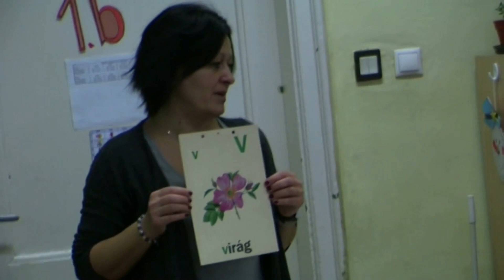Bemutatkozó videó 2021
Bemutatjuk iskolánkat gyerekszemmel.
Köszönjük a média szakkör tanulóinak (Horváth Vencel, Parti Zsombor, Sánta Dávid, Stefánovics Sebestyén, Szerletics Gellért, Prodán Balázs, Szalontai Ádám, Péter Bende, Ikotics Nimród 6.a osztály) és Vörös Róbert tanár úrnak a kreatív videót!
Mindenkit vár a GYAXI!